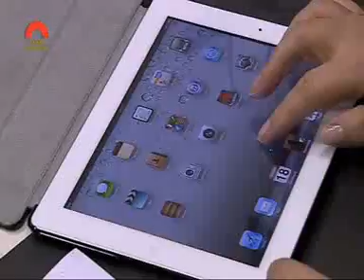Retrat Dolors Gordi